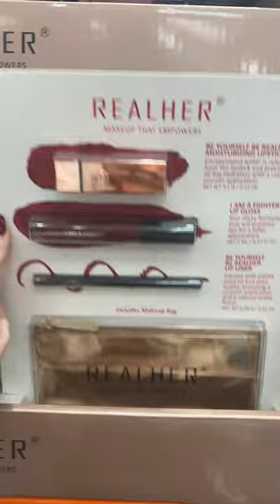Best Costco Deals!! ~REALHER Makeup ~ YouTube Shorts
Have a look a this great deal on a product you can fall in love with! REALHER Makeup is now at CostCo!!!
       I found it for a great price of $12.99. I got a lip liner, lipstick, gloss and a cute bag to keep them in. The product color names are awesome and super motivating. I especially love my new GOAL DIGGER lipstick!
(This video is meant to be viewed on you phone)

Creating My 2020 Vision Board! ~How To Manifest The Best Year Yet Using The Law Of Attraction~